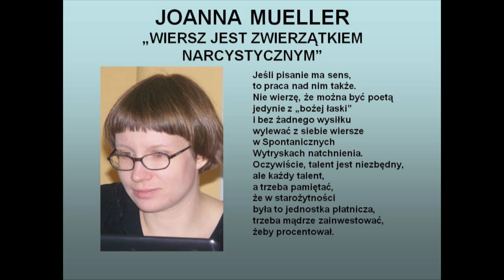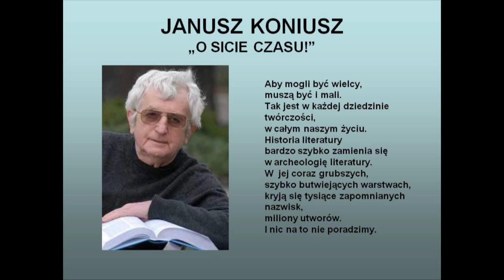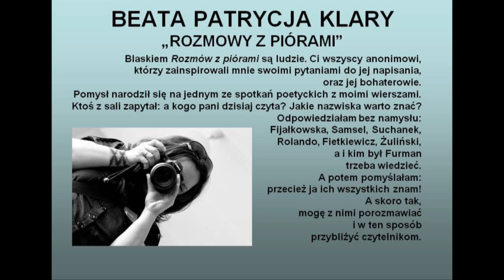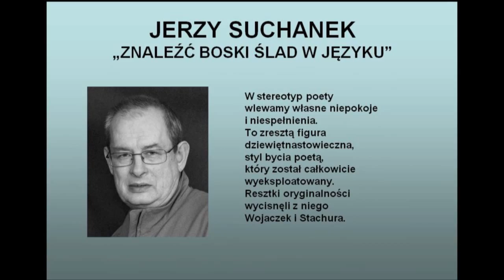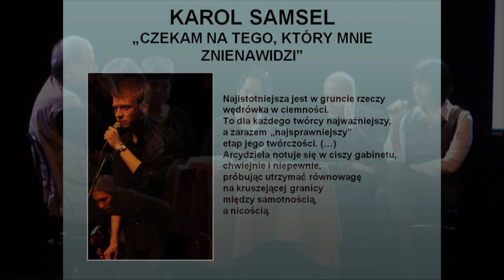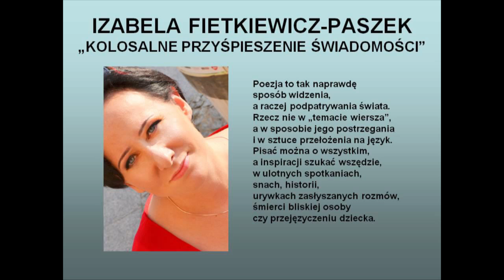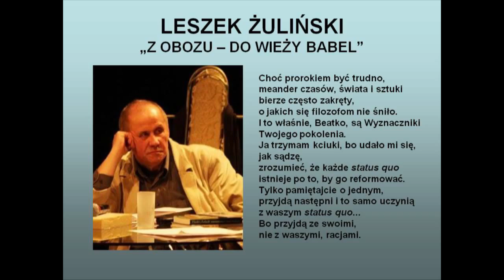Rozmowy z piórami - II Ogólnopolski Festiwal Poetycki im. Wandy Karczewskiej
II Ogólnopolski Festiwal Poetycki im. Wandy Karczewskiej 2012

Prezentacja książki Beaty Patrycji Klary - wywiady z 12 poetami: Izabela Fietkiewicz-Paszek, Karol Samsel, Jerzy Suchanek, Leszek Żuliński.

Prowadzenie: Aneta Kolańczyk (Teresa Rudowicz)